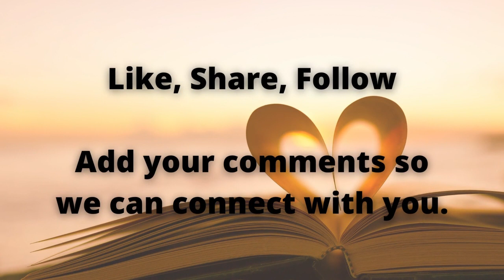Love the One You See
1 Corinthians 13:4-7